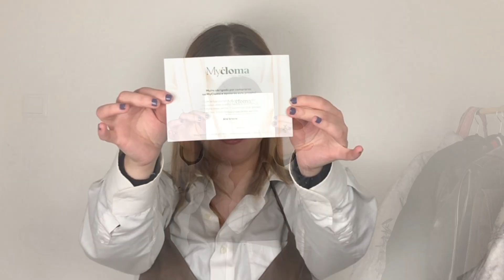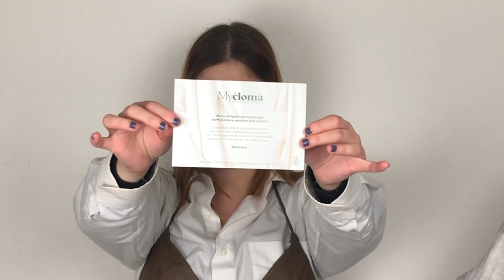Thrift Shop Haul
Hallo babes, como estão?
Hoje vim aqui com mais um try-on haul mas de roupas / acessórios em segunda mão. Gostavam de ver mais deste tipo de conteúdo?
Sejam felizes!
LOVE YOU! 💖

Hi babes, how are you doing?
Today I’m with another try-on haul but this time with thrifted clothes / accessories.
Would like to see more of this type of content?
Be happy!
LOVE YOU! 💖